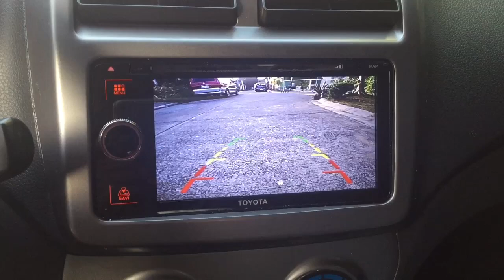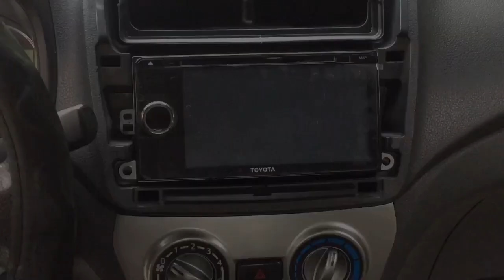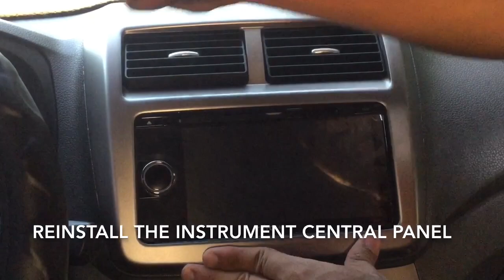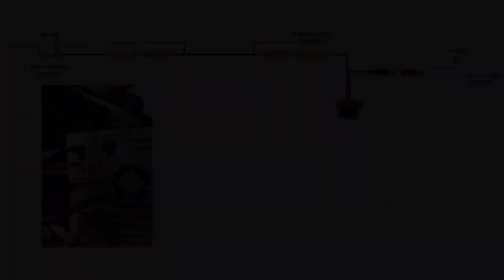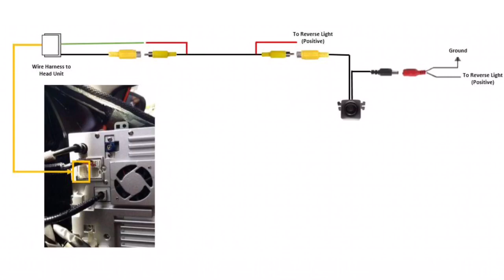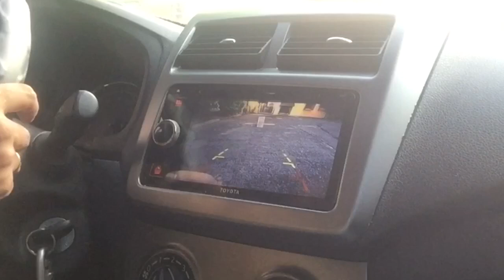How to Wire Rear Cam to Head Unit - Toyota Wigo Gen 2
Detailed DIY guide on installing an OEM reverse camera wire harness - Toyota Wigo Gen 2 head unit.